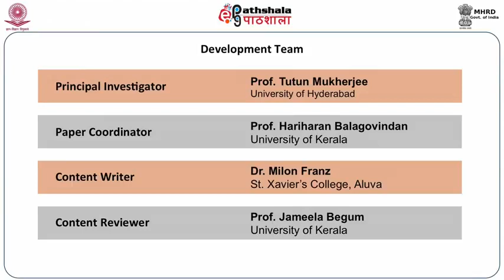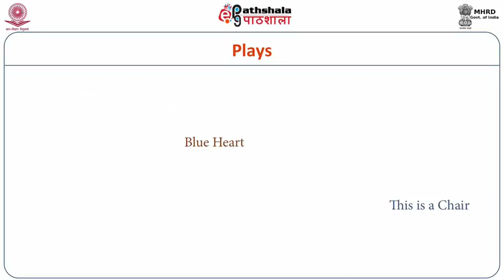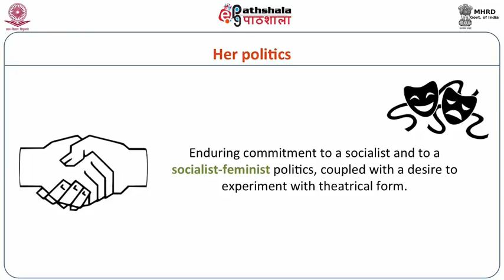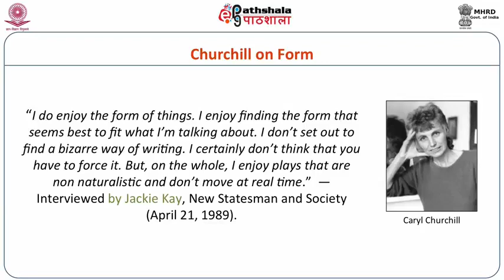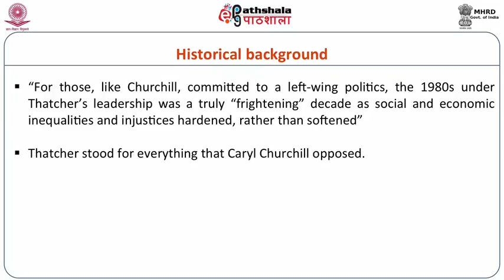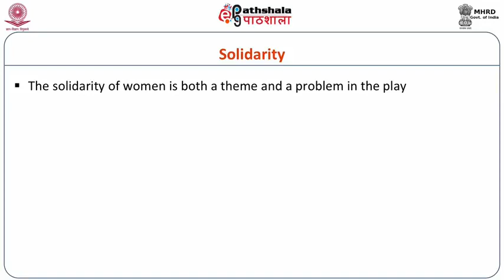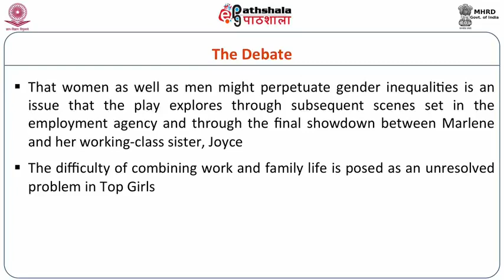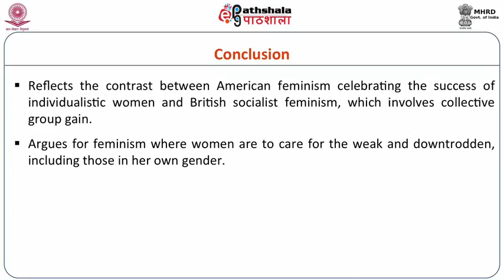Caryl Churchill Top Girls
Subject:-English
P-04. Twentieth Century English Literature